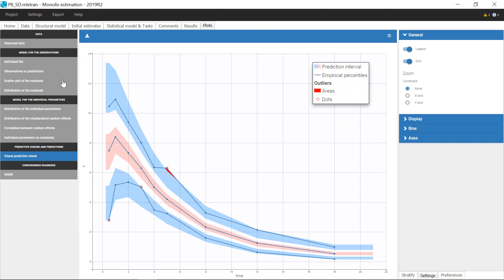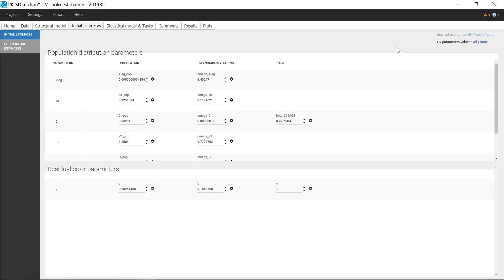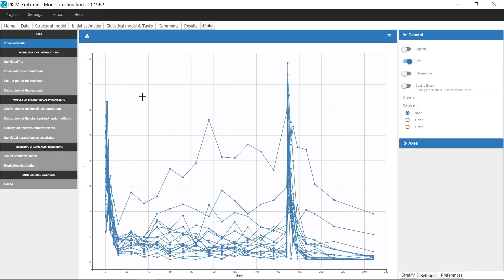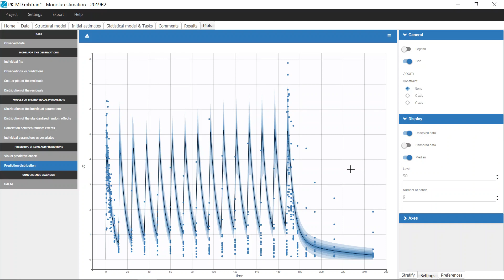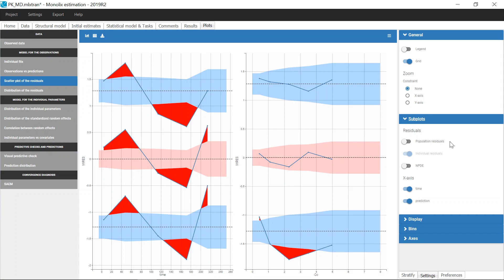Feature of the week #77: Generating predictive checks on an external data set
Following last week’s video, this video focuses on another example of analysis that can be done by using a population model estimated on a first data set to predict a second data set. Here, we show how to generate predictive checks, such as an external VPC, to check whether a population model estimated on a single dose study is also valid on a new multiple dose study for the same molecule.

Note: around 4:49 you can hear "time-decreasing clearance", but it should actually be "time-increasing clearance".